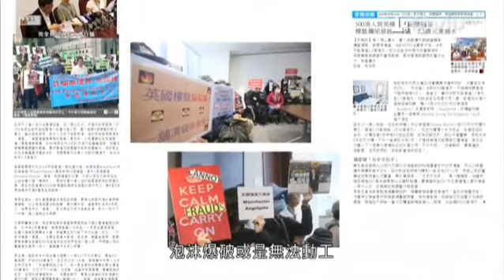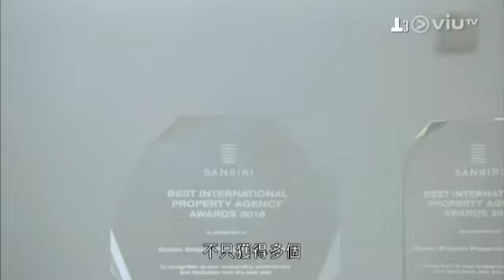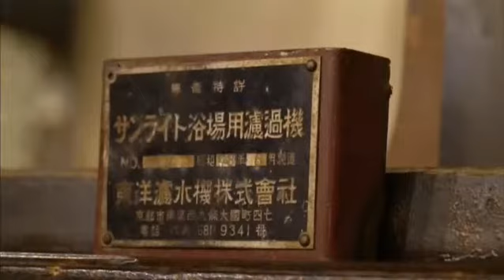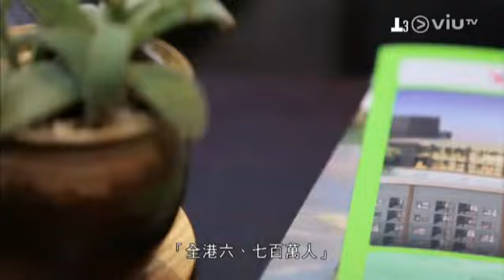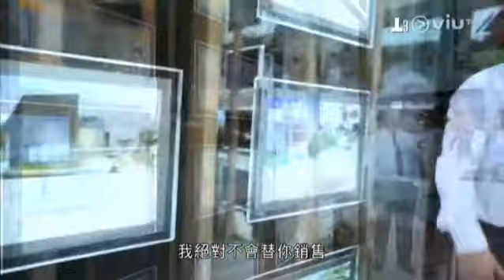VIU TV《在商言商》訪問帝皇地產執行董事陳卓明先生